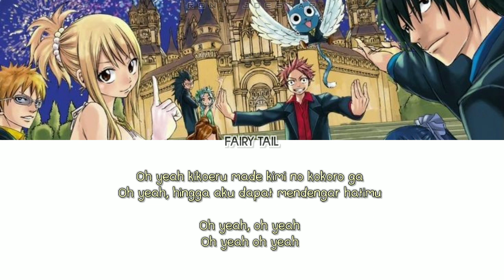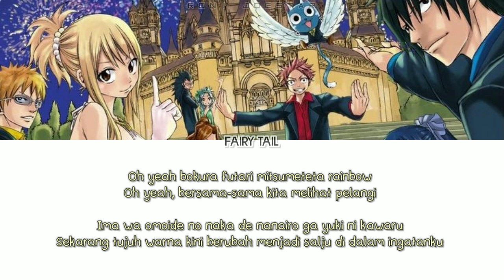Fairy Tail Opening 1 - 『Snow Fairy』 Lirik & Terjemahan Indonesia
Anime 『Fairy Tail』 Opening 1 FULL "Snow Fairy" by FUNKIST Lyrics with Subtitle Bahasa Indonesia

Artist : FUNKIST
Song : Snow Fairy
Anime : Fairy Tail
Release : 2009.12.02